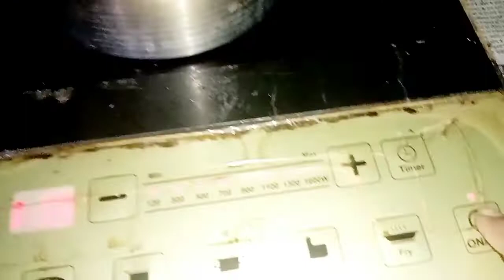Aaj maine banaya simple se aalu ki sabji 🤭